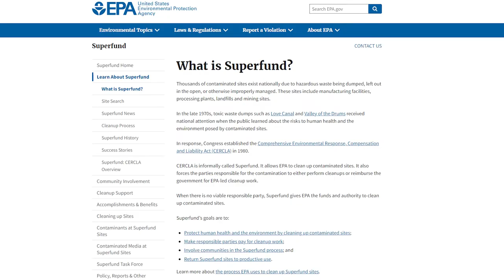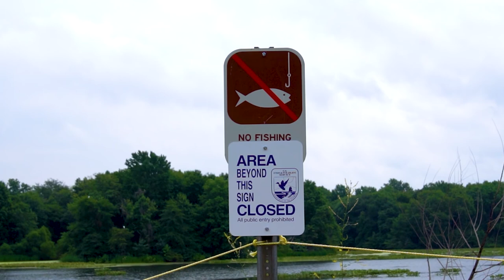GreenFridays - How Do We Know If The Fish We Catch Are Safe To Eat?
For this video we’re at the John Heinz National Wildlife Refuge, where Darby Creek empties into the Delaware.

One of the popular things to do at this refuge and really on the water anywhere is fishing. The problem is that the fish can be toxic to eat. We live in an area that has a long history of pollution from factories and other sources. A lot of the pollutants that got dumped into the water or on land nearby where they can leach into the water are still out here.

If you are someone who fishes and wants to eat what you catch, be sure to check with the PA Fish and Boat Commission, which issues fish consumption advisories that tell people how much of which fish it is safe to eat, and how often. The Delaware River Keeper Network, a local environmental group, also does a lot of great education about fish consumption.

Our thanks to John Heinz National Wildlife Refuge and the William Penn Foundation. For more Billy Brown visit Phillynature.org.